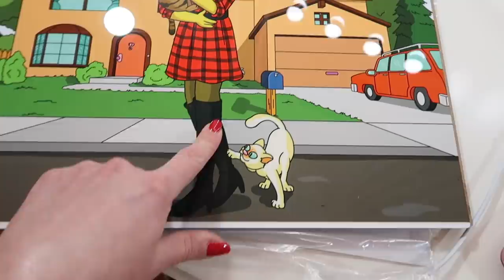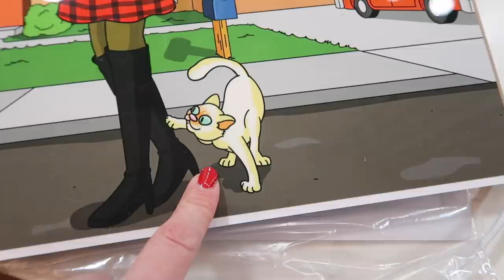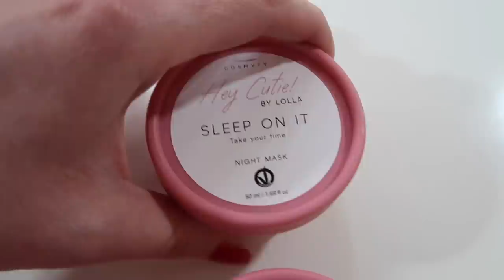COSA HO FATTO AL VISO